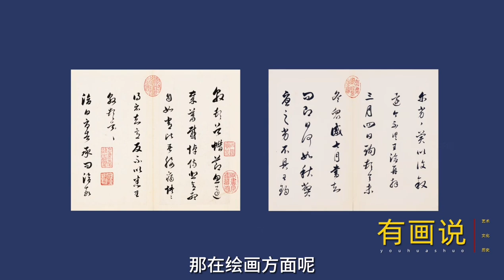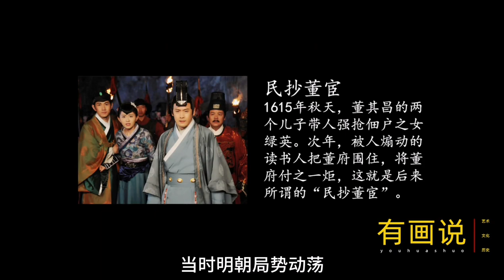董其昌，究竟是書畫大師，還是強搶民女的惡霸？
觀心早期的影片……書畫大師董其昌在藝術方面有很高的成就，被世人認可。但是呢，也有傳聞說他劣跡斑斑，是個大惡霸，那麼他究竟是藝術大師，還是大惡人呢？董其昌，到底是個什麼樣的人呢？